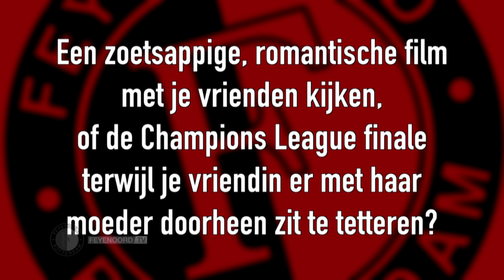Duivelsdilemma | Jeremiah St. Juste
In de rubriek Duivelsdilemma legt Feyenoord TV spelers pittige keuzes voor. Deze keer: Jeremiah St. Juste.